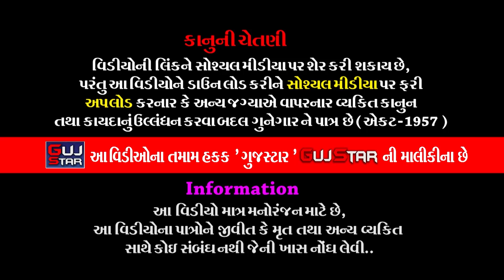ટારીયા પરિવારમાં ભાડુકીયાના પીર || 12 || TARIYA PARIVAR MA NATRAJ NA PIR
GUJSTAR  PRESENTING  :-

ALBUM :-   TARIYA PARIVAR MA  NATRAJ NA PIR
ARTIST :- all  artist  of Jay  Khodiyar Ramamanadal - Bhadukiya
MUSIC  :- Live
PALCE :- Manojbhai Mangabhai Taria
                Somnath Society, Rajkot.
LABEL :- GujStar